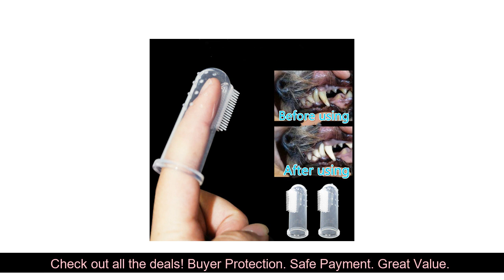Super Soft Pet Finger Toothbrush Teddy Tooth Brush Dog Tartar Teeth Tool Dog Cat Cleaning Pet Produ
Super Soft Pet Finger Toothbrush Teddy Tooth Brush Dog Tartar Teeth Tool Dog Cat Cleaning Pet Products Supplies
Online shopping for the latest electronics, fashion, phone accessories, computer electronics, toys, home garden, home appliances, tools, home improvement and more

Price Product: 0.63
Promo Discount

Personalized Dog Collar Leash Set Graffiti Pattern Nylon Dog Collars Pet Walking Leash Customized ID Tag For Medium Large Dogs: